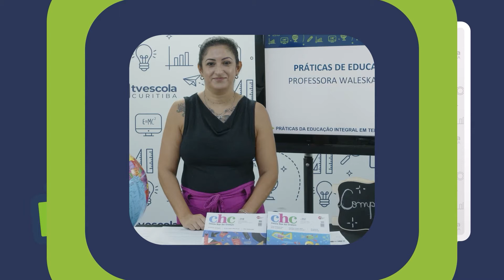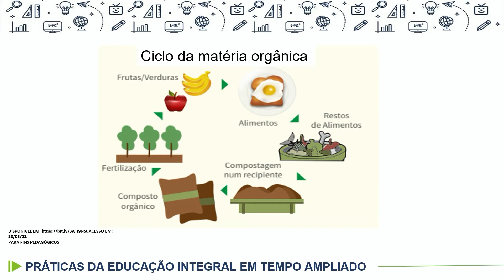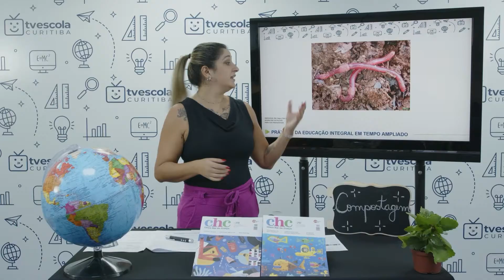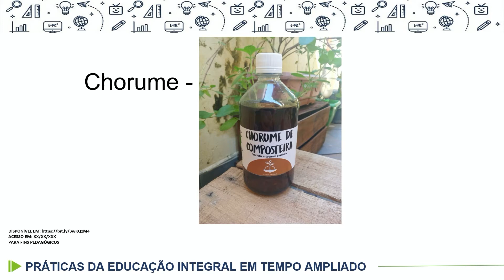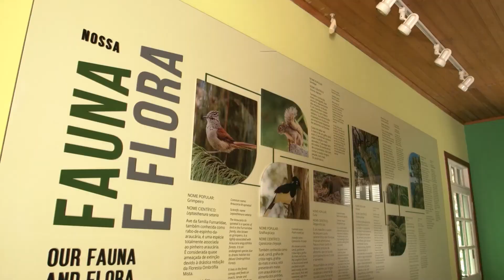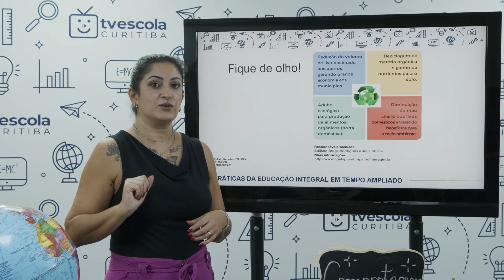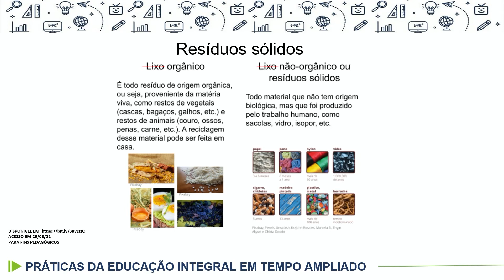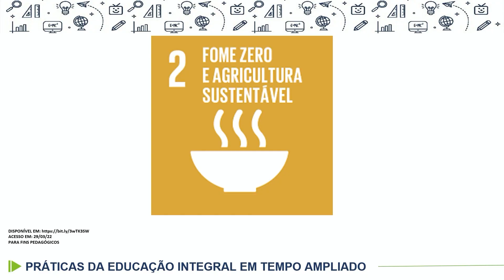Práticas de Educação Ambiental - Compostagem - 6.º ano - 28/04/2022